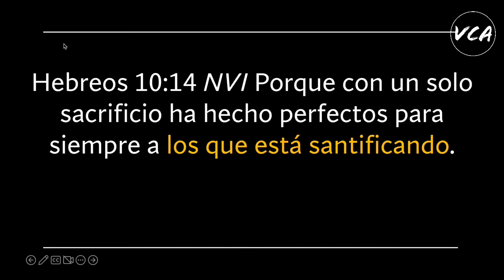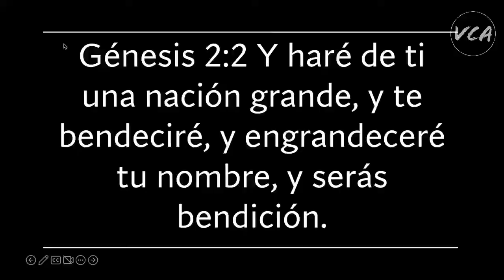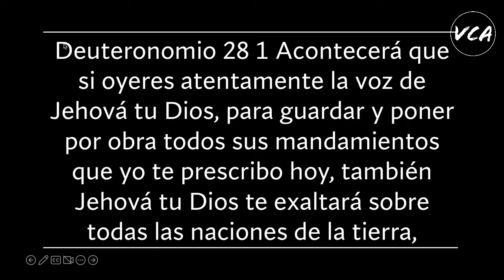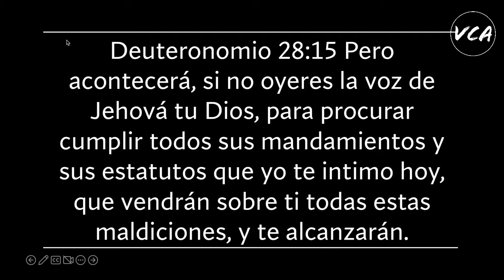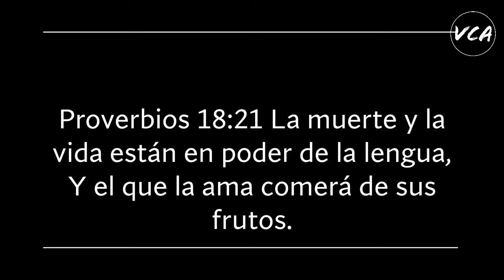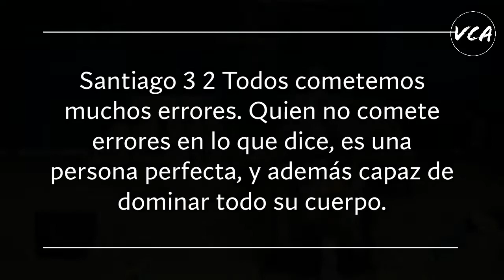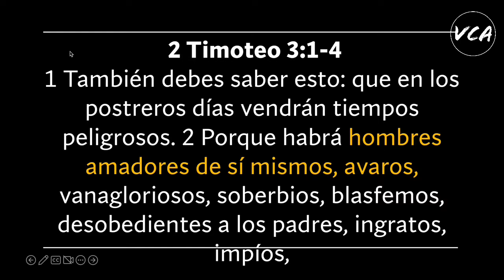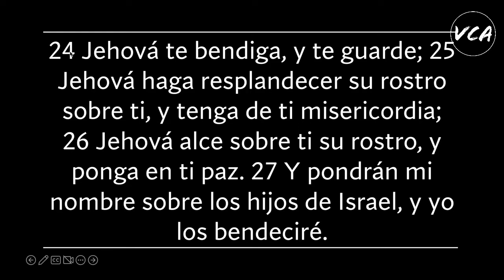Entrando A La Bendicion